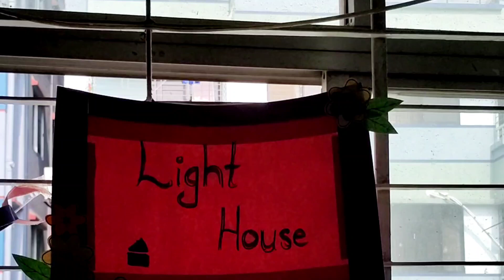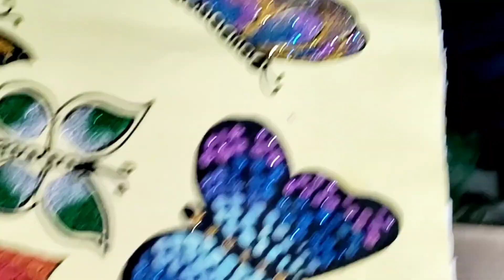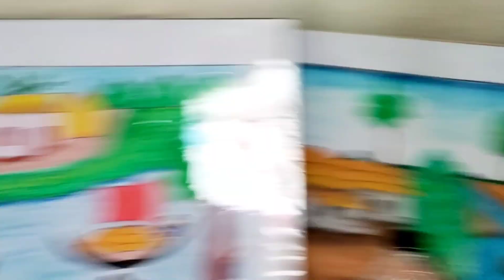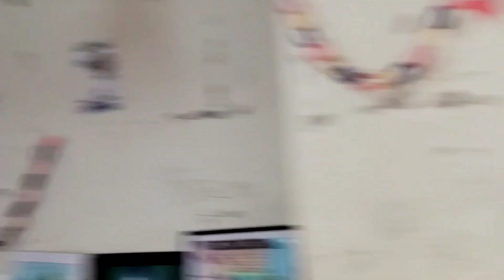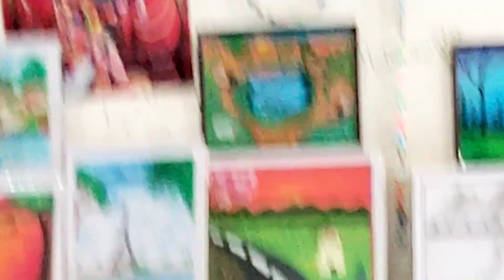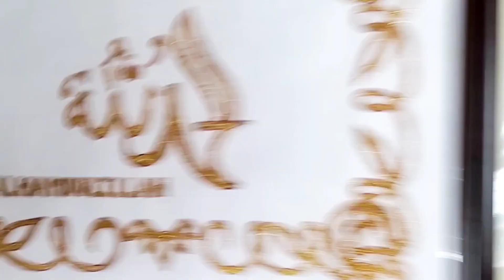বার্ষিক শিল্পকর্ম প্রদর্শনী -শিল্প ও সংস্কৃতি ৭ম শ্রেণি || শিল্প ও সংস্কৃতির সামষ্টিক মূল্যায়ন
৭ম শ্রেণির বার্ষিক শিল্পকর্ম প্রদর্শনী মনিপুর স্কুল

 শিক্ষার্থী বন্ধুরা,
আজকে দেখাবো মনিপুর স্কুল এন্ড কলেজ আয়োজিত  শিল্পকর্ম প্রদর্শনী এই আয়োজনটি করেছে সপ্তম শ্রেণীর শিক্ষার্থীরা।  শিক্ষার্থীদের সুন্দর সুন্দর শিল্পকর্ম তোমারা দেখে অভিভূত হবে,হবে আনন্দিত । যদি এই প্রদর্শন এটি ভালো লেগে থাকে subscriber   করে সাথে থাকার অনুরোধ জানাচ্ছি।  শিক্ষার্থীদের আয়োজনটি ভালো লাগলে  অন্যদেরকে দেখবার জন্য ছড়িয়ে দিন। ধন্যবাদ ❤️